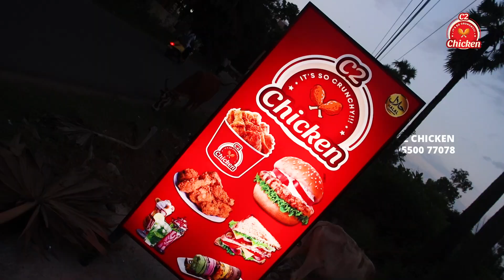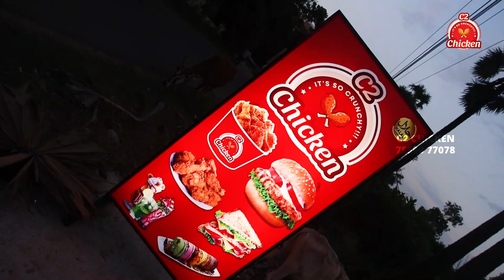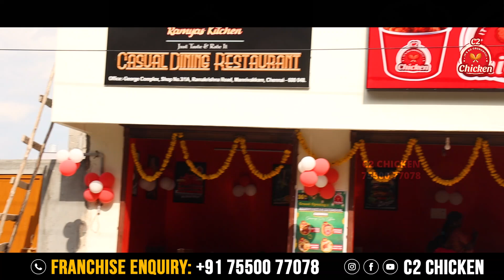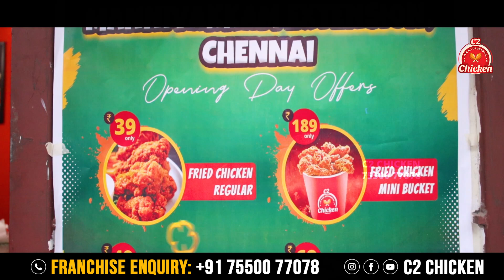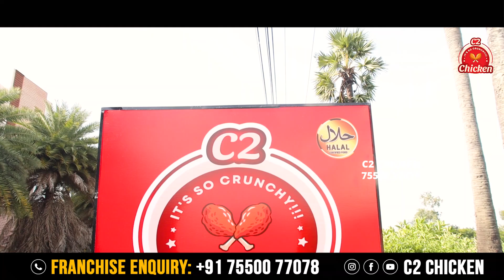C2 Chicken Arrives in Mannivakkam Extension, Chennai! | Low-Investment Fried Chicken Franchise💫✅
Welcome to C2 Chicken, where we're redefining fried chicken in India! We're not your average fried chicken franchise; we're a budget-friendly, flavor-packed experience that starts with fresh, never-frozen chicken.

If you've got entrepreneurial dreams and are looking to start a food business, C2 Chicken is your ideal partner. We offer an exciting franchise opportunity that allows you to tap into the thriving Indian food market with a trusted brand.

Our commitment to using fresh ingredients sets us apart, ensuring that every bite is a burst of deliciousness. Join us on this journey as we share the behind-the-scenes magic of our mouthwatering menu, from crispy chicken to delectable sides and more.

Discover the flavors, explore the opportunities, and take the first step toward fulfilling your entrepreneurial aspirations with us. Don't wait; C2 Chicken is your recipe for success!

You get Unbelievable support from C2 Chicken such as,
•Low Investment
•Manpower Support